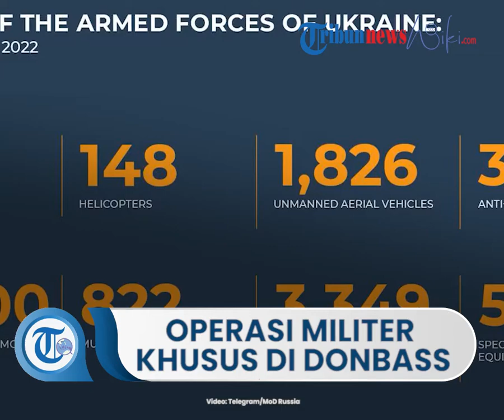Misi Operasi Militer Khusus Di Donbass, Busur Roket Beri Kemenangan untuk Prajurit Rusia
TRIBUN-VIDEO.COM- Demi membebaskan wilayah Donbass, Prajurit Rusia turun menggunakan senjata mumpuni ke garis depan.

Terlihat dari video yang diunggah pada akun Telegram, Senin (29/8/2022) menunjukkan aksi dari Prajurit Rusia melanjutkan perjuangan dengan memberikan serangan dahsyat menggunakan busur roket.

Busur roket itu meluncur dengan cepat dan berulang kali menyasar target yang ditetapkan.

Saat pertempuran, seorang koresponden tergabung dalam Pasukan Rusia yang  juga merupakan perwira militer, Anastasia Mikhailovskaya telah bekerja di Donbass sejak 2014.

Selain syuting dan penerbitan, dia membantu tentara, anak-anak, orang tua, yang terluka dan cacat.

Ia mendapat ucapan terima terima kasih dari Angkatan Darat dan otoritas Republik Rakyat Donetsk dan dianugerahi Order of Merit untuk Republik, gelar ke-2.

Pasukan Rusia juga membawakan pelindung tubuh, helm, coverall tahan api; seragam untuk cadangan, tenda, kantong tidur, pembakar; teropong, tabung pengintai, monokuler, lampu untuk digunakan malam hari.

Mereka juga menyediakan obat untuk para korban pertempuran.

"Kami juga terus membantu yang terluka dalam pertempuran," tulis keterangan unggahan dalam media Rusia.

Artikel ini telah tayang di Tribun-Timur.com dengan judul Operasi Militer Khusus Di Donbass, Busur Roket Beri Kemenangan untuk Prajurit Rusia ,
Penulis: Desi T Aswan | Editor: Waode Nurmin